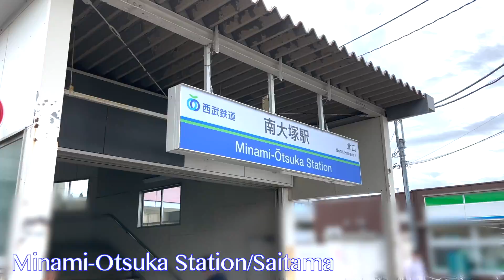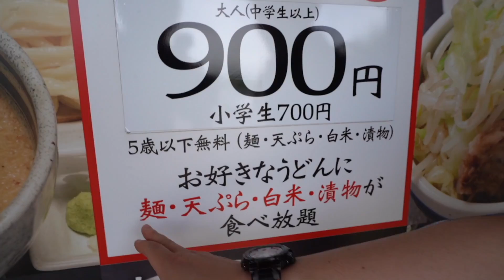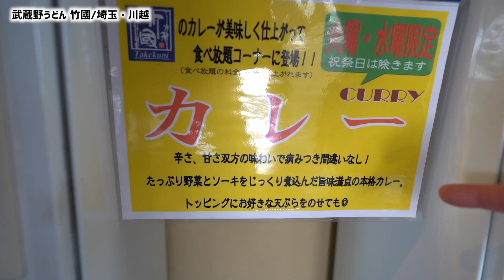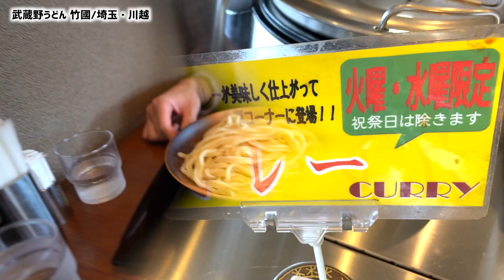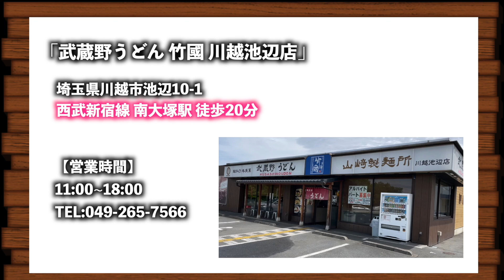【コスパ最強】９００円でとんでもない食べ放題のお店に潜入してきました。【武蔵野うどん竹國/埼玉・川越】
『武蔵野うどん 竹國』

▷お仕事や地域活性化/観光/ご当地グルメ/お手紙等はこちら
〒170-0005
まちレポ株式会社　わっきーTV宛